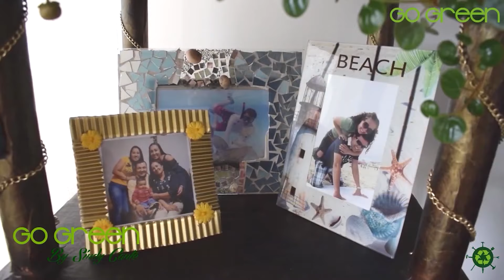5 MANUALIDADES con ENVASE PLÁSTICO (CONTENEDORES DE TORTAS) 😱 IDEAS GENIALES CON RECICLAJE ♻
5 MANUALIDADES con ENVASE PLÁSTICO (CONTENEDORES DE TORTAS) 😱 IDEAS GENIALES CON RECICLAJE ♻